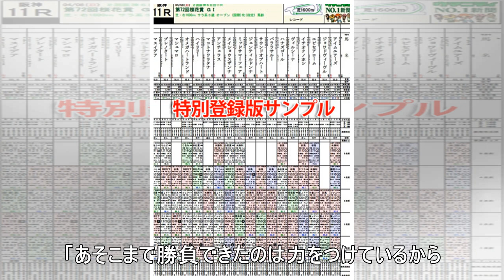【大阪杯】エポカドーロ、木曜追いで破格１１秒２！同じ藤原英厩舎で高松宮記念Ｖのミスターメロディに続く